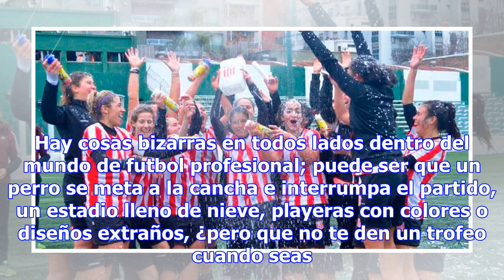Trofeo de Copa del equipo Femenil de Estudiantes La Plata… ¡fue un bote!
Hay cosas bizarras en todos lados dentro del mundo de futbol profesional; puede ser que un perro se ...